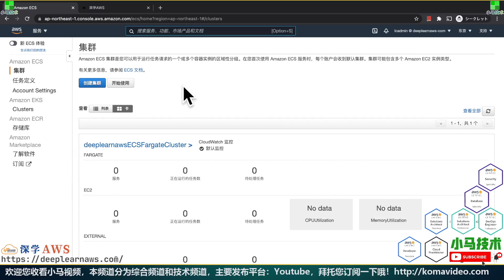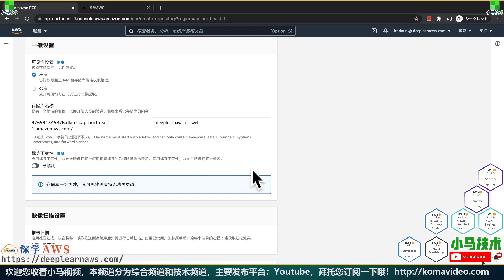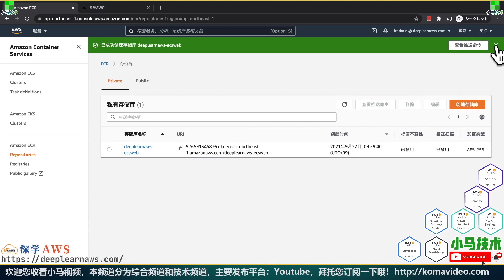AWS ECS 中文开发入门教学 - ECR - 建立 ECR 信息库